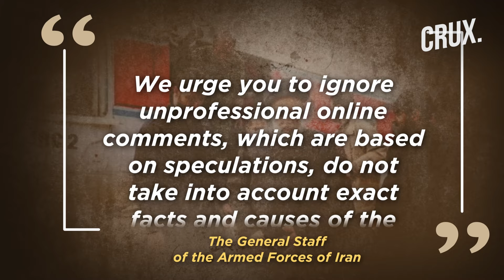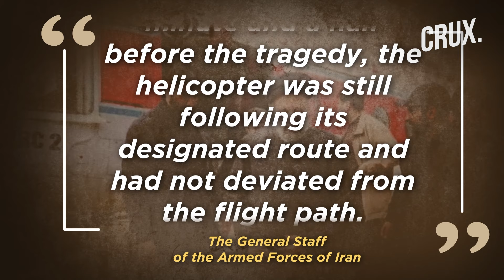"No Bullet Marks, Nothing Suspicious": Iran Rules Out Foul Play In Raisi's Helicopter Crash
The Iranian military has revealed the findings from the preliminary investigation into the death of former president Ebrahim Raisi. According to the preliminary investigation report, no bullet marks were found on the crashed helicopter, Tasnim news reported. According to the report, the helicopter had remained on its predetermined course all along the way and had not deviated from the flight route. Almost a minute and a half before the crash, the pilot had contacted the other two helicopters of the president's convoy, the report said.

Video: AP/AFP/Reuters

0:00 - Introduction
0:32 - “no Traces of Bullet...” Initial Probe Into Raisi’s Chopper Crash Reveals
1:46 - “nothing Suspicious, Flight Did Not Deviate”

n18oc_world      n18oc_crux